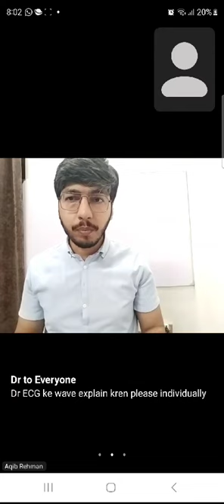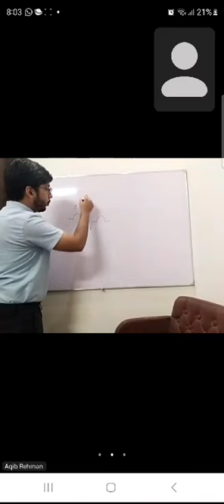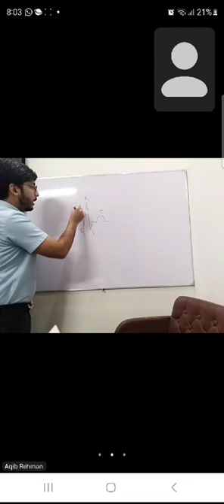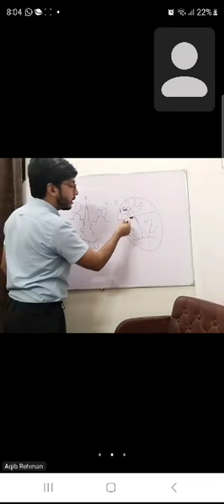CARDIOVASCULAR SYSTEM, LECTURE 1 BY DR AQIB,doc Haseeb& Insia academia